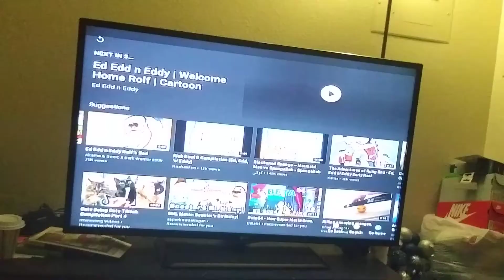Rolf ko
I'm taking a break from 6teen for awhile now I'm gonna show 6teen every Saturday now the last Saturday didn't count cause I just started it yesterday